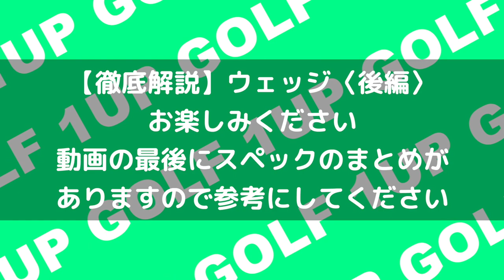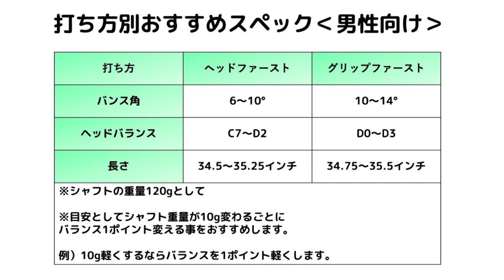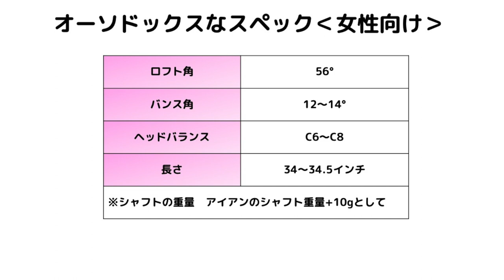クラブセッティング ウェッジ 選び方のポイント【後編】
ウェッジの徹底解説の後編になります！
引き続きお楽しみください！

【自己紹介】
平井宏昌
所属 コーヒープラザ壹番館
1983年生まれ　茨城県にて活動中
2015年太平洋クラブチャレンジトーナメント優勝